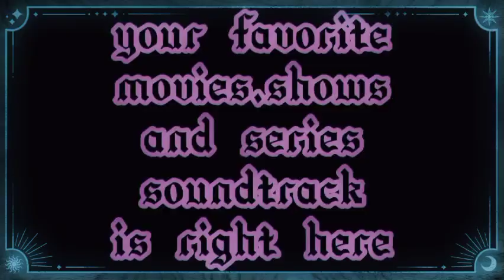edith Piaf- non je ne regrette rien (Wednesday trailer ost) slowed+reverb